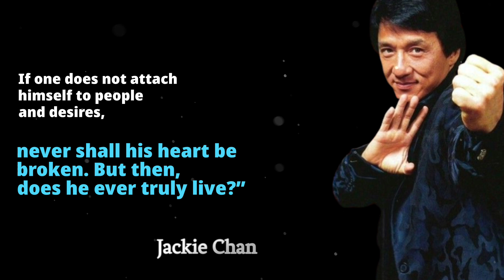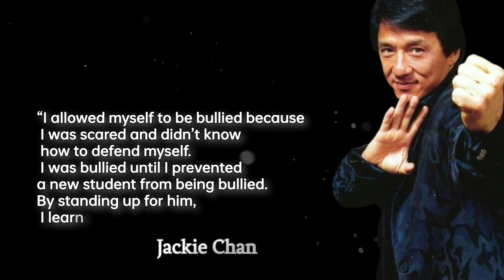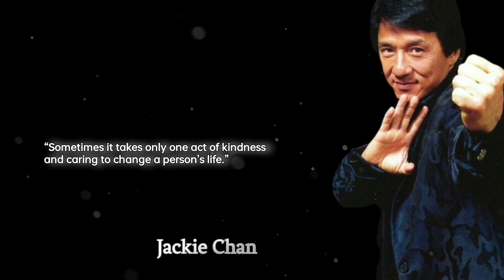"I'm Crazy But I'm Not Stupid " Motivational Qoutes | Jackie Chan Inspirational Thoughts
"I'm Crazy But I'm Not Stupid " Motivational Qoutes | Jackie Chan Inspirational Thoughts | Jackie Chan |

Fang Shilong SBS MBE PMW, known professionally in English as Jackie Chan and in Chinese as Cheng Long, is a Hong Kong actor, filmmaker, martial artist, and stuntman known for his slapstick acrobatic fighting style, comic timing, and innovative stunts, which he typically performs himself.

The original copyright (s) is (are) solely owned by the Companies/Original, Artist (s) / Record label (s).